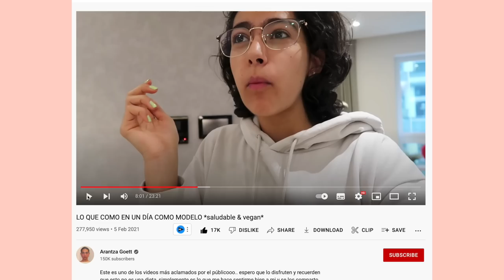Comí como una Modelo Vegana por Un Día! 🥞😯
Comí como @ArantzaGoett  por un día y lo amé!

♡ *Spray de Aceite

♡ *Mi Stevia Favorita

♡ *Mi Wafflera

♡ *La Instant Pot que tengo

♡ *La Air Fryer que tengo